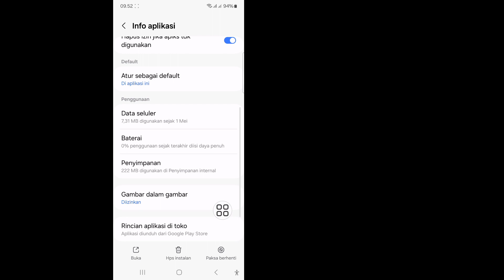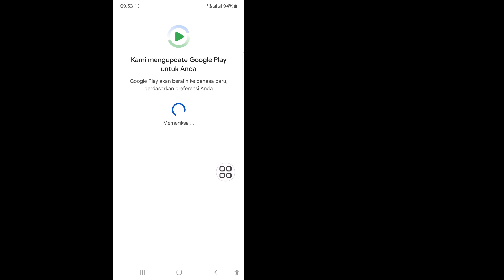Cara Memperbaiki Masalah Coba Lagi Nanti Di Instagram | Instagram Coba Lagi Nanti Error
Saya akan menunjukkan kepada Anda Untuk Memperbaiki Masalah Coba Lagi Nanti Di Instagram.  Tonton video ini dan pelajari Cara Memperbaiki Masalah Coba Lagi Nanti Di Instagram
 Cara Memperbaiki Masalah Coba Lagi Nanti Di Instagram
 .  Silakan Ikuti semua Langkah saya petunjuk di layar.
 Silakan berbagi dengan teman-teman Anda Jika Anda menikmati dan menganggap video ini bermanfaat.